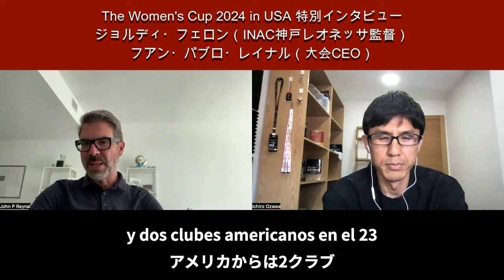INAC神戸レオネッサ 参戦！8/14にアトレティコと対戦、The Women's Cup 2024 開幕。ジョルディ・フェロン監督（INAC神戸レオネッサ）、大会CEO、特別インタビュー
大会HP

『The Women’s Cup 2024』配信情報（INAC神戸レオネッサ公式）